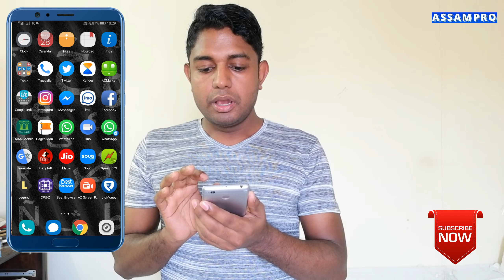WhatsApp new update. WhatsApp ৰ নতুন আপডেট। Assampro video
Today I'm going to talk about WhatsApp new update. WhatsApp recently lunch some new update. If you want to use that update your WhatsApp with latest update. In this video I'm talking WhatsApp's  new update in assamese language. So watch this video.

You can follow us onq social media.